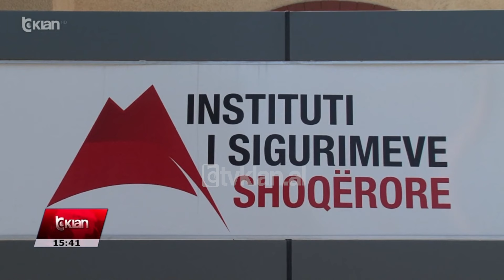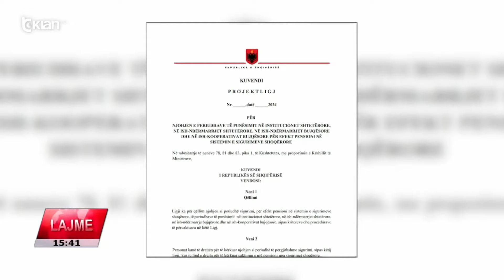Tv Klan - Qeveria, nismë për njohjen e pensioneve të para vitit 1994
Qeveria ka ndërmarrë një nismë për të llogaritur vitet e punës për efekt të llogaritjes së pensionit për të gjithë ata punonjës që kanë punuar në fshat përpara vitit 1994 dhe që kanë hasur veshtirësi që t’i dokumentojnë ato.

Projektligji i hartuar nga Minstria e Ekonomisë, Kulturës dhe Inovacionit ka përcaktuar rrugën se si duhet të realizohet një proces i tillë për personat që kanë hasur vështirësi për të vërtetuar vitet e punës në ish-ndërmarrjet bujqësore, kooperativat dhe ish-institucionet shtetërore.

Duhet të jetë vetë personi që të bëjë një deklaratë pranë Institutit të Sigurimeve Shoqërore, i cili duhet të vërtetojë se ka qenë në vendbanim në vendin ku ka punuar, kjo për efekt të përfitimit të plotë apo të pjesshëm të pensioneve.

Në draft theksohet se nisma u ndërmorr për shkak të problemeve të evidentuara ndër vite duke hasur në vështirësinë e institucionit zbatues të legjislacionit të sigurimeve shoqërore në caktimin e pensionit për shkak të mungesës së dokumentacionit që vërtetojnë vjetërsinë në punë para vitit 1994 të personave që kanë punuar në institucionet dhe ndërmarrjet shtetërore, ndërmarrjet bujqësore dhe kooperativat bujqësore.

Kjo ka detyruar që shumë persona t’i drejtohen gjykatave, duke u përballur me procedura zvarritje dhe me kosto të papërballueshme për qytetarët.

Sipas analizës financiare kosto e shtuar, në vitin e parë të zbatimit, rezulton rreth 40 milion Lekë. Gjithashtu në vlerësim të kohës mesatare të gëzimit të pensionit prej 15 vitesh kosto për këta përfitues si rezultat i përfitimit nga ky ligj është rreth 600 milion Lekë.

Në vlerësim të kostove vjetore të shtuara për kategoritë e përfitimit nga ky ligj efekti total i kostove të shtuara vit pas viti deri në 16 vite rezulton në rreth 5 miliard Lekë.